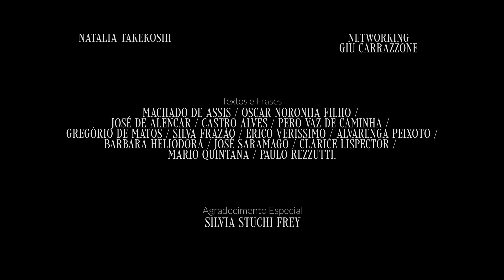O Livro e a América | Glaucia Nasser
CASTRO ALVES - poema O Livro e a América.

ANTÔNIO DE CASTRO ALVES (Bahia, 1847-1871) estudou
direito em Pernambuco e depois em São Paulo. Exerceu grande
influência sobre o espírito da mocidade acadêmica do seu tempo, fazendo
sempre vibrar a nota livre e generosa em todas as questões; assim foi
um dos mais pronunciados abolicionistas, ainda antes que do abolicionismo
se fizesse o lema de um grupo de ação.

Muitas de suas composições não se pode recusar sentimento e levantar vôos líricos.

Qual seu melhor sentimento de paz?